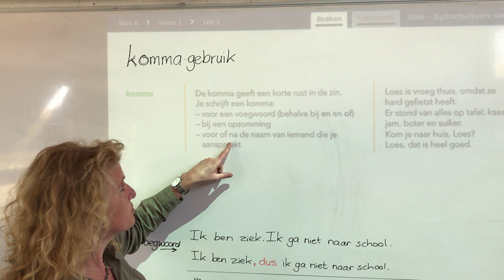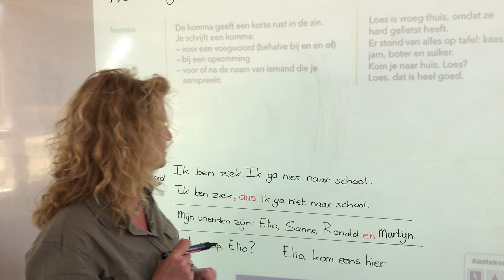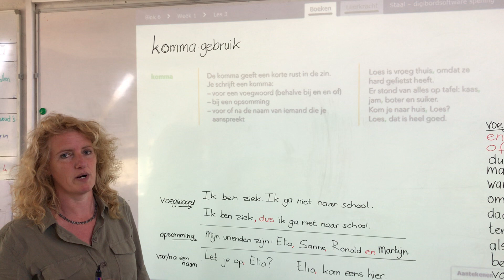spelling: komma gebruik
Wanneer gebruik je de komma in een zin? Bekijk het filmpje goed, gebruik ook je staalkaart.